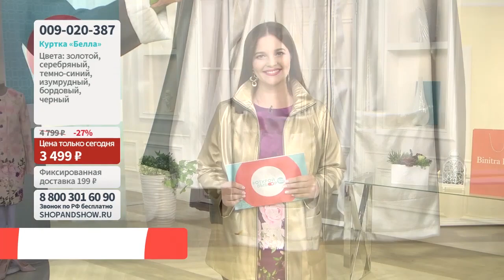Куртка «Белла». Shop & Show (Мода)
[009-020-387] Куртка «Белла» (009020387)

Давайте дружить ;)